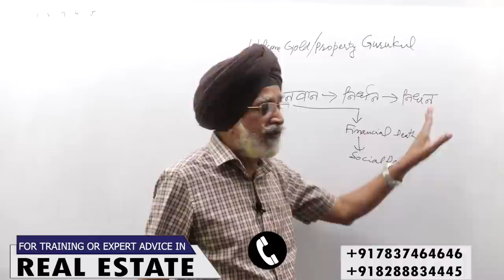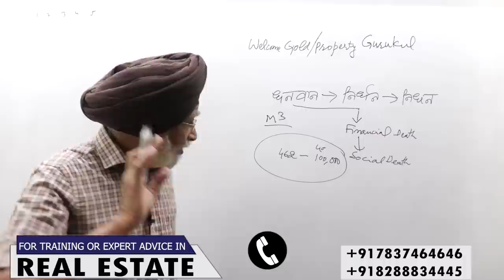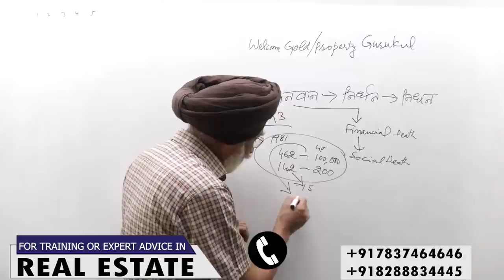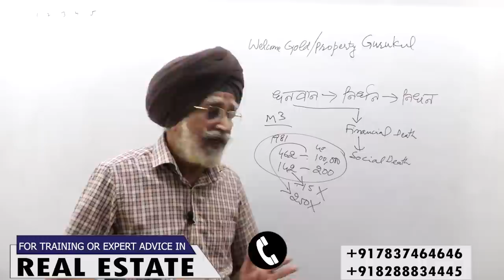How To Become Rich | Rich & Wealthy | Get Girlfriends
Paisa Bolta Hai |
Paisa |
Money |